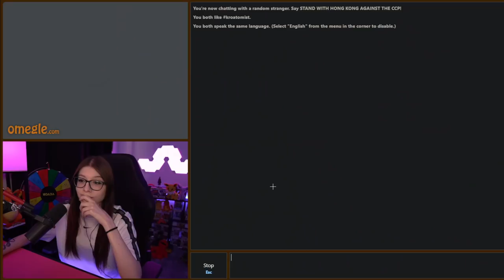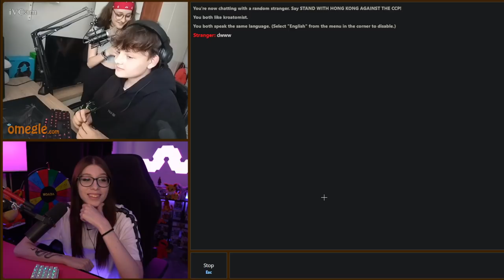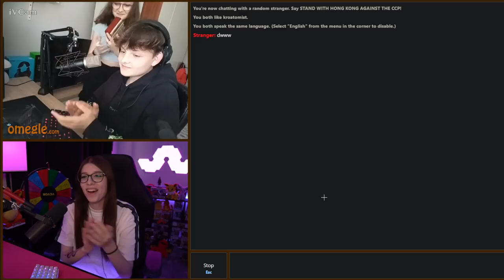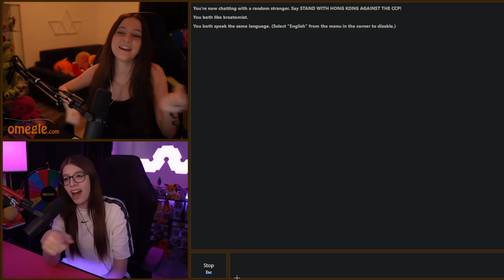INCONTRO I MIEI FANS su OMEGLE per la PRIMA VOLTA 😍 #1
E' stato bellissimo incontrarvi per scambiarci due chiacchere, ed ero felicissima nel vedervi tutti quanti emozionati e contenti! Siete stupendi!